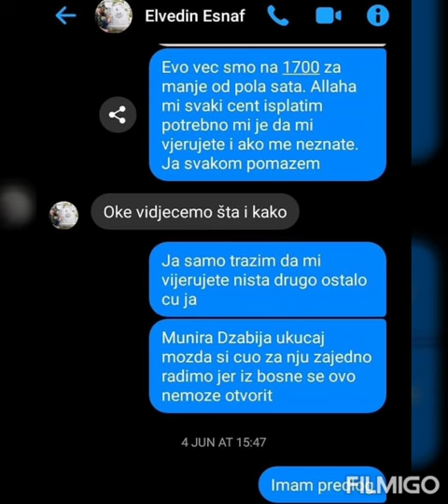Samira rastoder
Poruke